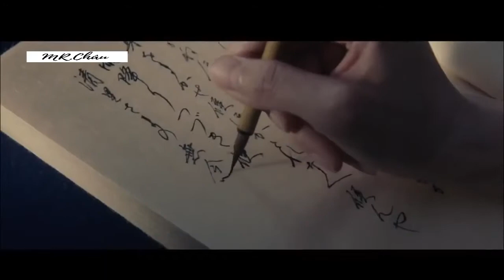Nhạc remix phim võ thuật ly kì và hấp dânz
Các ban xem xong nhớ bấm đăn kí cho mình nhé!!!